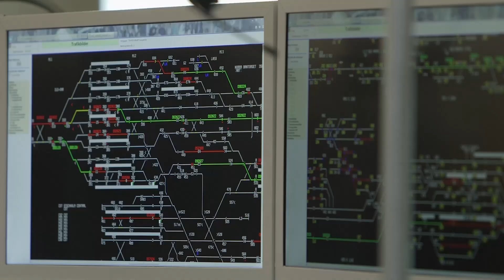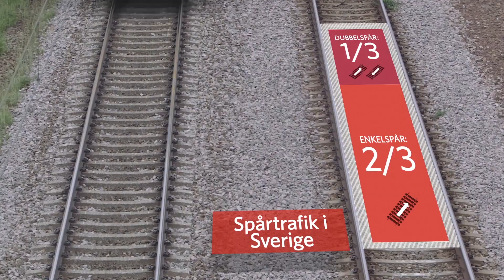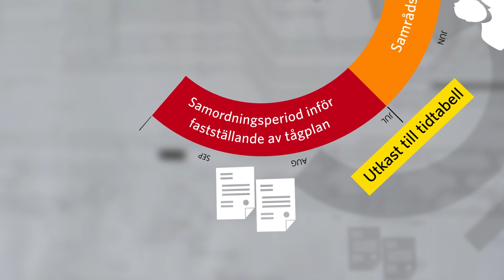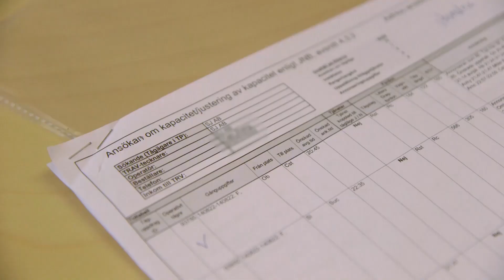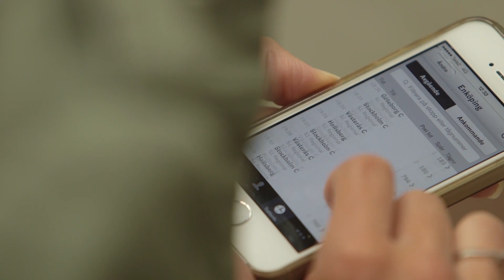Att skapa tidtabeller för tåg | Trafikverket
I den här filmen kan du se hur det går till att skapa tidtabeller för tåg, ett arbete som kräver dialog och samverkan. Mer information på Trafikverkets webbplats